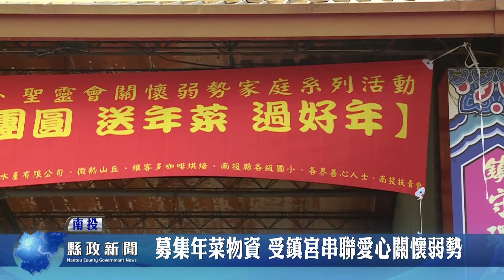募集年菜物資 受鎮宮串聯愛心關懷弱勢｜南投縣政新聞 20210208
農曆春節快到了，為了讓弱勢邊緣戶可以圍爐享用一餐溫飽，南投市包尾受鎮宮連續13年，在除夕之前募集年菜發送弱勢家庭，今年共募集了150桌，並在縣農會以及烘焙業者的幫助下提供物資，希望弱勢家庭能夠感受到過年氣氛及社會的溫暖。